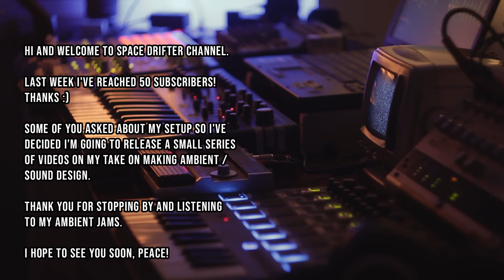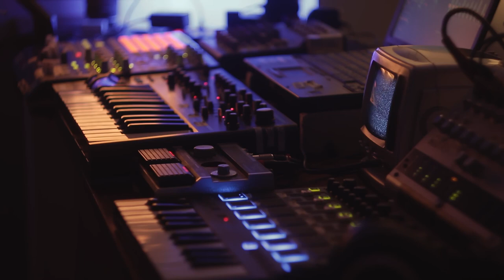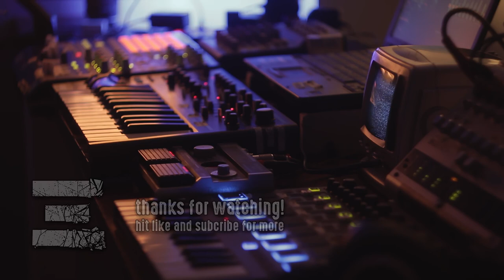Melancholic Melody Loop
An experiment with sequencing from Ableton.